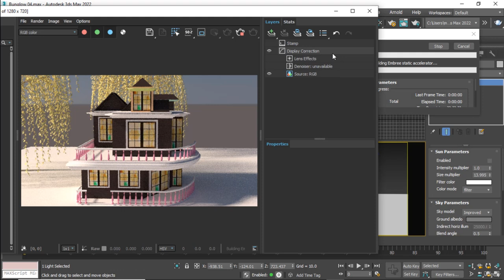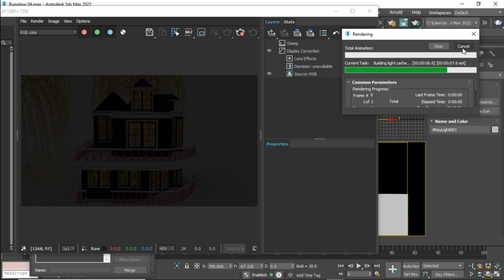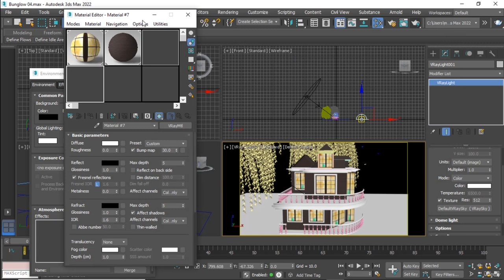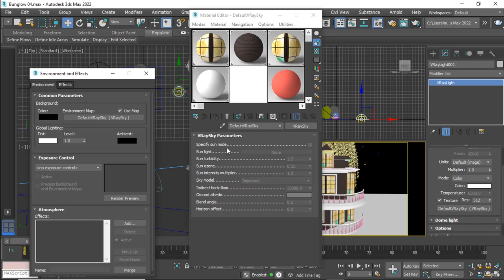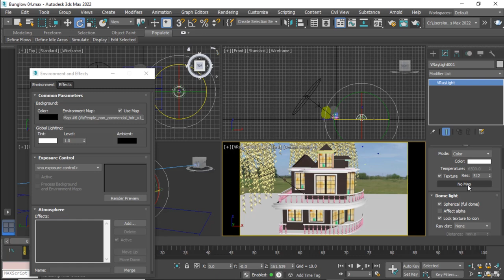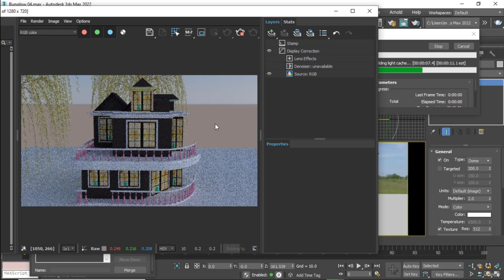3DS MAX V RAY Dome Light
In the realm of 3D computer graphics and visualization, lighting plays a pivotal role in achieving realistic and immersive scenes. Among the plethora of lighting techniques available, the V-Ray Dome Light stands out as a powerful tool within Autodesk 3DS Max. Designed to simulate natural lighting conditions with unparalleled accuracy and control, the V-Ray Dome Light harnesses the principles of global illumination to illuminate virtual environments, enhancing the realism and visual appeal of rendered images.

Understanding Global Illumination
Before delving into the intricacies of the V-Ray Dome Light, it is essential to grasp the concept of global illumination (GI). GI refers to the simulation of indirect light in virtual environments, taking into account the complex interactions of light as it bounces off surfaces and illuminates the scene. Unlike direct lighting, which originates from a single light source, global illumination mimics the real-world behavior of light, contributing to softer shadows, realistic reflections, and ambient lighting effects.

Evolution of V-Ray Dome Light in 3DS Max
Over the years, V-Ray has established itself as a leading rendering engine renowned for its robust feature set and unparalleled rendering capabilities. Within 3DS Max, the integration of V-Ray has empowered artists and designers to achieve photorealistic results with efficiency and precision. The introduction of the V-Ray Dome Light marked a significant advancement, offering users a streamlined solution for creating natural and immersive lighting setups within their projects.

Key Features and Capabilities
1. HDR Environment Maps
At the heart of the V-Ray Dome Light lies its ability to utilize High Dynamic Range (HDR) environment maps. These maps serve as spherical images that capture a wide range of lighting information, including brightness, color, and intensity variations. By loading HDR maps into the Dome Light, users can replicate real-world lighting conditions, from bright daylight scenes to subtle twilight ambiances, with remarkable fidelity.

2. Uniform Lighting Distribution
One of the standout features of the V-Ray Dome Light is its capability to provide uniform lighting distribution across the entire scene. Unlike traditional point or spotlights, which emit light from a specific source, the Dome Light emits light evenly in all directions, simulating the soft, diffused lighting characteristic of overcast skies or large light sources.

3. Soft Shadows and Natural Reflections
Through the use of global illumination algorithms, the V-Ray Dome Light enables the generation of soft shadows and natural reflections within rendered images. This contributes to the realism of scenes by accurately depicting how light interacts with different surfaces, casting soft shadows that vary in intensity based on the proximity to light sources and surface materials.

4. Customizable Parameters
To cater to diverse project requirements, the V-Ray Dome Light offers a range of customizable parameters that empower users to fine-tune their lighting setups. From adjusting the intensity and color temperature of the emitted light to controlling the overall brightness and contrast of HDR environment maps, these parameters provide unparalleled flexibility in crafting visually compelling renders.

5. Integration with V-Ray Sun and Sky
For outdoor scenes requiring realistic daylight simulations, the V-Ray Dome Light seamlessly integrates with the V-Ray Sun and Sky system within 3DS Max. By combining the Dome Light with the Sun and Sky system, users can replicate the dynamic interplay between direct sunlight and ambient skylight, achieving authentic outdoor lighting effects with ease.

Practical Applications
The versatility of the V-Ray Dome Light extends across various industries and applications within 3D visualization:

Architectural Visualization: Architects and designers leverage the V-Ray Dome Light to create lifelike renderings of architectural spaces, accurately showcasing how natural light interacts with interior and exterior environments.

Conclusion
In conclusion, the V-Ray Dome Light stands as an indispensable tool within Autodesk 3DS Max, revolutionizing the way artists and designers approach lighting in 3D visualization. By harnessing the power of global illumination and HDR environment maps, the Dome Light empowers users to create photorealistic renders that captivate and engage viewers. Whether used in architectural visualization, product design, or animation, its versatility and robust feature set continue to set new standards in the field of computer-generated imagery. As technology evolves and rendering techniques advance, the V-Ray Dome Light remains at the forefront, enabling artists to transform creative visions into stunning visual realities.